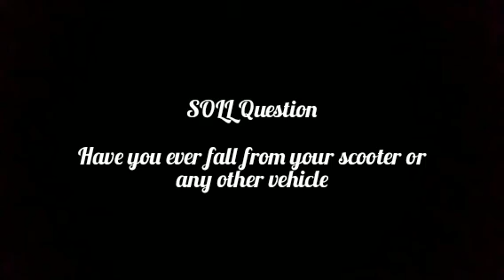SOLL Movie: A Terrible Accident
We make this video on Friday the 16th of July

I hope you like this video that I made so hard on.